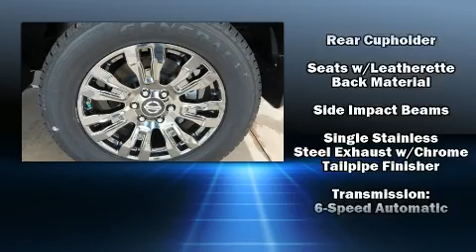2018 Nissan Titan XD Platinum Reserve W/ UTILITY PKG PLUS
Bob Howard Nissan
13200 North Broadway Extension

Discerning drivers will appreciate the 2018 Nissan Titan XD This 4 door, 5 passenger truck offers the features and options for which you've been searching. Smooth gearshifts are achieved thanks to the 5 liter 8 cylinder engine, and for added security, dynamic Stability Control supplements the drivetrain. Four wheel drive allows you to go places you've only imagined. A turbocharger further enhances performance, while also preserving fuel economy. A wealth of standard features means that you no longer have to sacrifice. Like power windows, mirrors, and seats, delay-off headlights, a rear step bumper, an automatic dimming rear-view mirror, illuminated running boards, heated steering wheel, a bedliner, and cruise control. Features such as automatic climate control and leather upholstery prove that economical transportation does not need to be sparsely equipped. Rear passengers enjoy the seat heating functionality, keeping them warm during the winter months. Premium sound drives 12 speakers, providing you and your passengers a sensational audio experience. Safety equipment has been integrated throughout, including: dual front impact airbags, head curtain airbags, traction control, a panic alarm, an emergency communication system, and 4 wheel disc brakes with ABS. Brake assist technology provides extra pressure when applying the brakes. Our team is professional, and we offer a no-pressure environment. We'd be happy to answer any questions that you may have. Stop by our dealership or give us a call for more information.